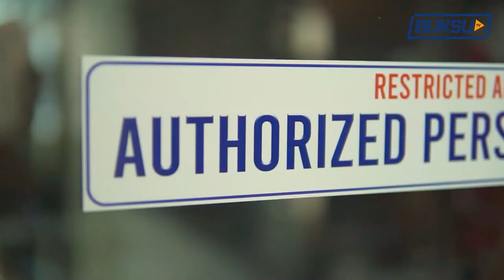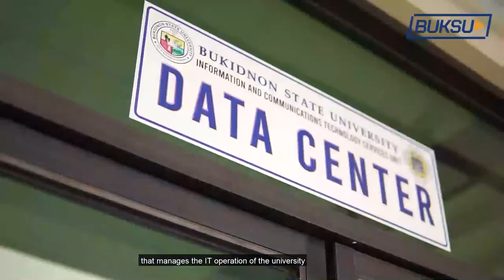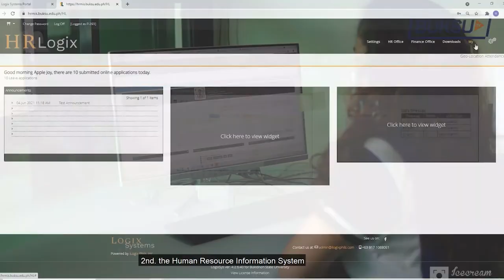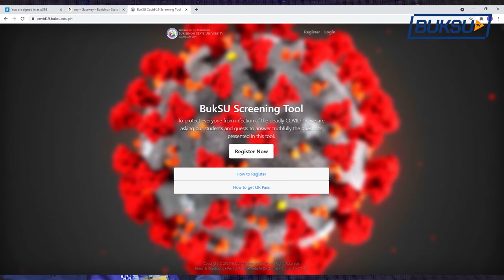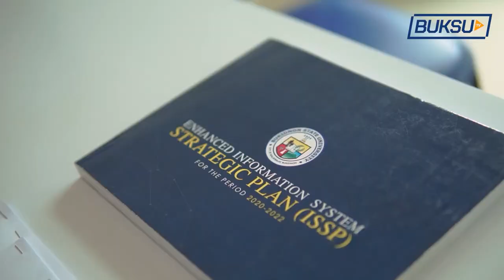BukSU TV Episode 5: BukSU ICT Unit Makes Advancement in Technology in this New Normal.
BukSU TV features the latest trends and developments from Bukidnon State University. Join television broadcaster Rod Bolivar as he showcase the best of BukSU in this digital mini-documentary series.